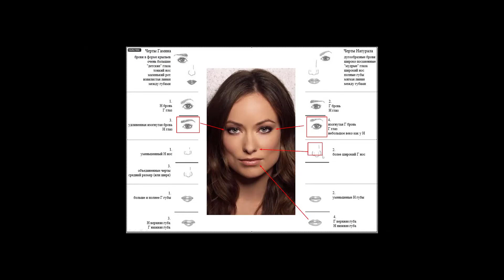Индивидуальное сочетание черт лица Оливии Уайлд. Стлилевые типажи с Татьяной Маменко